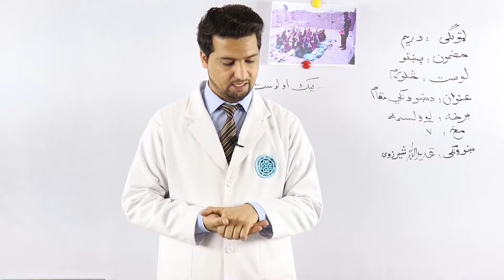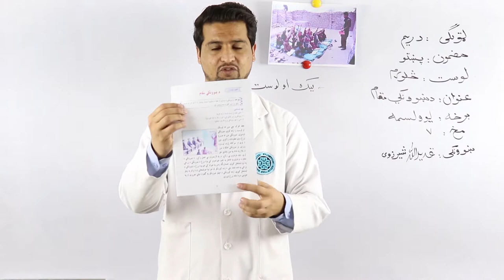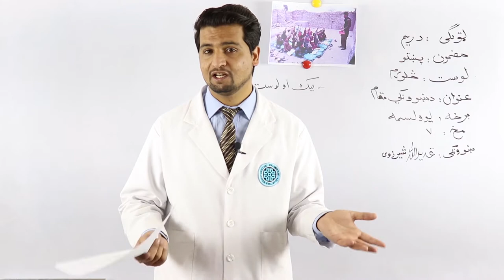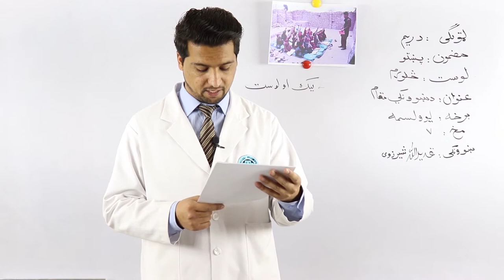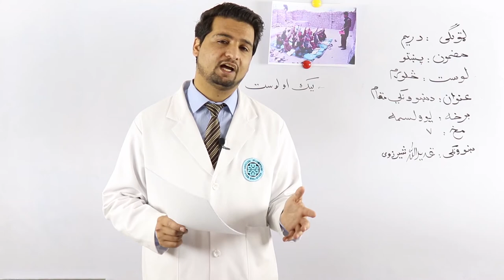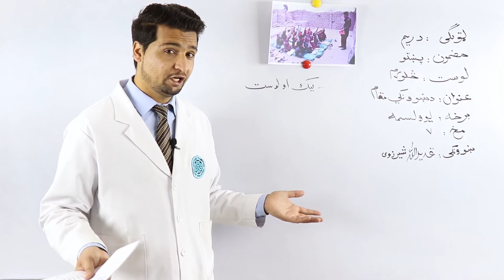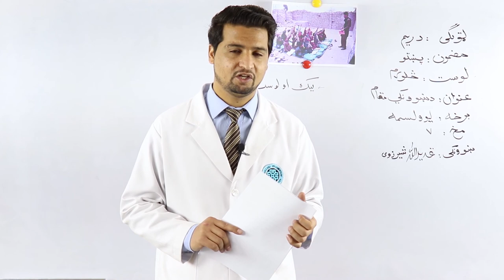دریم ټولګی پښتو - د ښوونکي مقام - قسمت 3